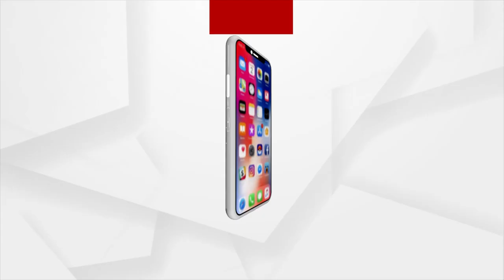ଉଛୁଳୁଛି ମହାନଦୀରେ ବନ୍ୟା !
ଉଛୁଳୁଛି ମହାନଦୀରେ ବନ୍ୟା, ପାଣି ଘେରରେ ୨୦୦ ପରିବାର ।
ବାହ୍ୟ ଜଗତରୁ ବିଛିନ୍ନ ହେଲା କୁଜଙ୍ଗ ବ୍ଲକର ହରିପୁର ଗାଁ । ୧୦୦ରୁ ଅଧିକ ଘର ପାଣିରେ ବୁଡି ଯାଇଥିବା ବେଳେ ଲୋକଙ୍କ ସାହା ଭରସା ଗୋଟିଏ ଡ଼ଙ୍ଗା